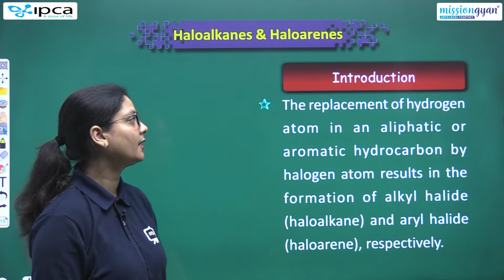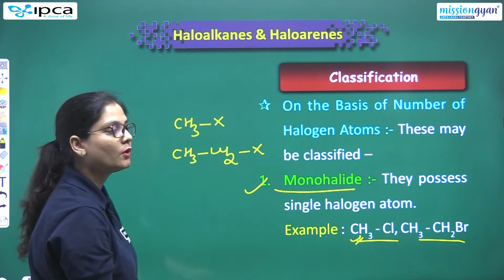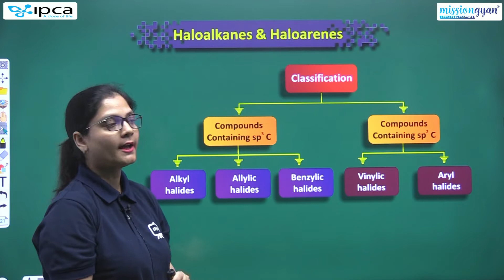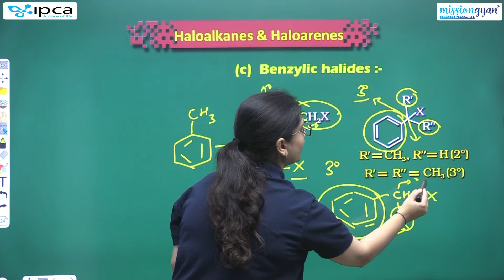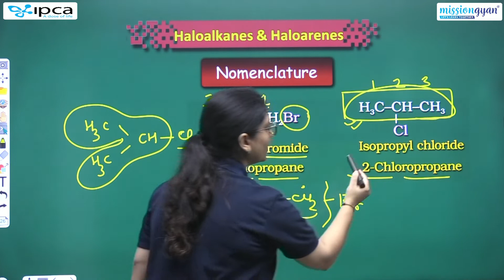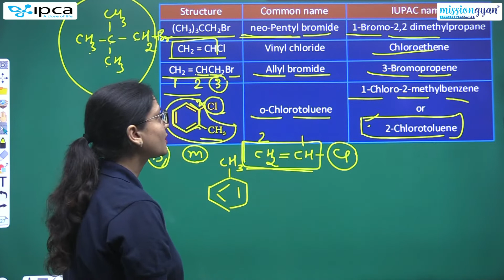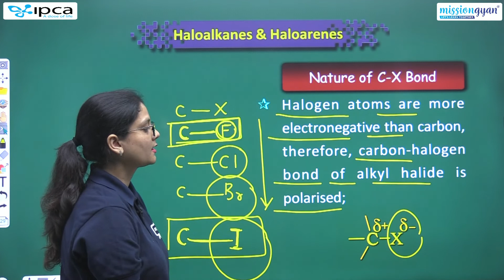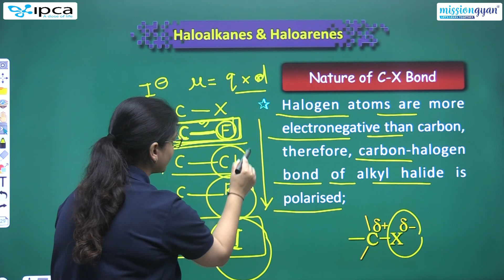12 NEET Chemistry Chapter 4 | Haloalkanes and Haloarenes | NEET Chemistry Crash Course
This session will be helpful for upcoming Neet Exam.

12 NEET Chemistry Chapter 4 | Haloalkanes and Haloarenes | NEET Chemistry Crash Course